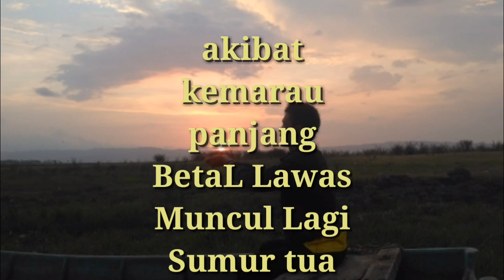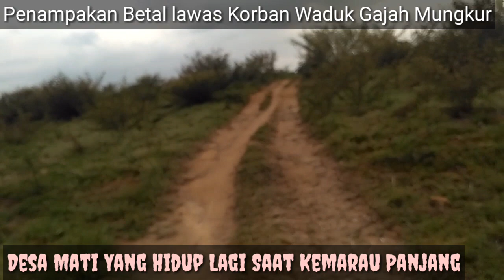Betal lawas kembali hidup.. mengenang desa betal lawas yang tenggelam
Betal lawas adalah desa yang tenggelam oleh Mega proyek waduk gajah Mungkur Wonogiri Jawa tengah
Korban desa Waduk Gajah Mungkur terdiri dari 7 kecamatan yang terdiri dari 51 desa...
Setelah lama tenggelam sehubungan dengan kemarau yang berkepanjangan betal lawas nampak kembali walaupun cuma tinggal puing puing bangunan..
Karena terlalu asyik dengan keindahan BETAL LAWAS hari semakin petang... Dan saya pun hampir tersesat..
Biar ga penasaran simak selengkapnya disini 👉👉
By Yona Musik